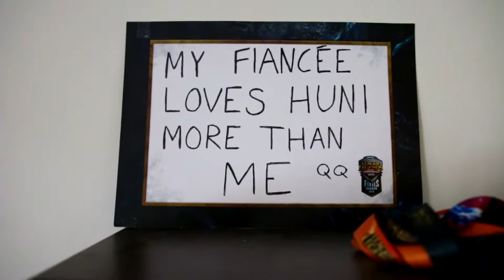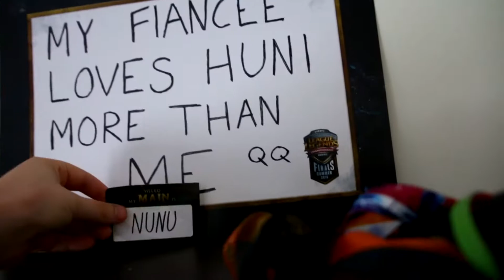Lägenhetsvisning! 😄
Hallå allihopa!

Ni har frågat efter att få en lägenhetsvisning och nu när vi har kommit i ordning någorlunda så nu kan vi visa!
Hoppas ni gillar videon även fast det inte är en vanlig video!
Jobbar på 2 roliga videos som kommer att komma inom kort!

HÄNG MED OSS PÅ INSTAGRAM OCKSÅ!
Instagram.com/supermegaparty

DONERA TILL OSS?

Dela gärna videon! :D